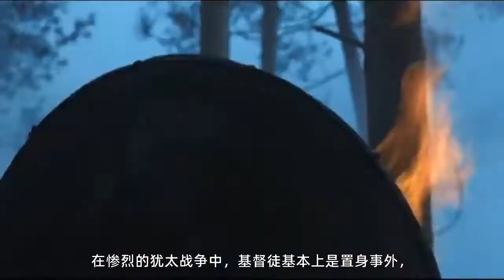中东启示录（三）：大国的面具